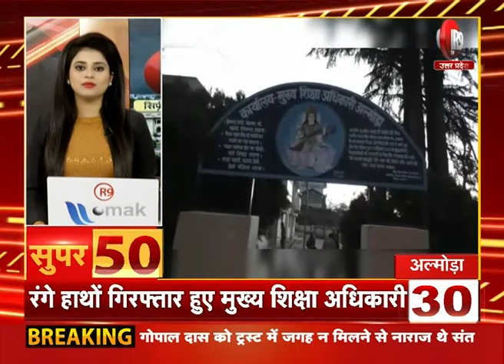यूपी- उत्तराखंड और देश-दुनिया की खबरें देखें फटाफट अंदाज में